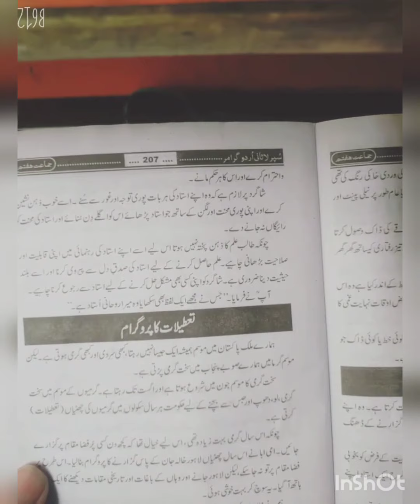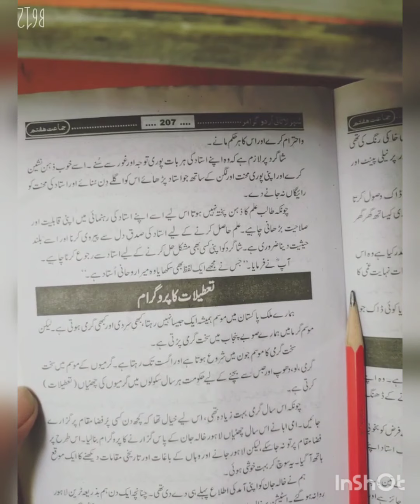Class Seven Urdu lectur no 12 18/5/2021